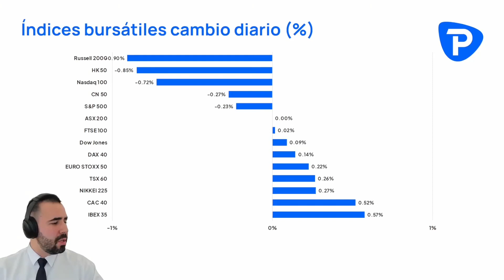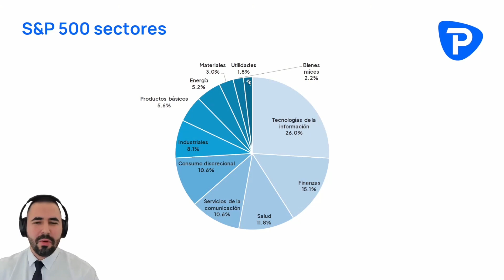S&P 500 arrastrando a la baja por sector tecnológico y de comunicación